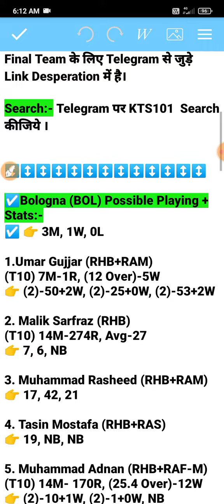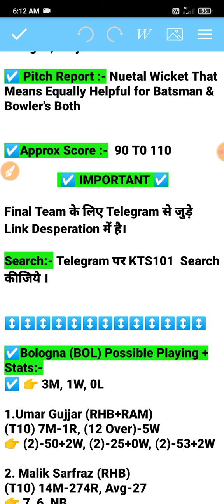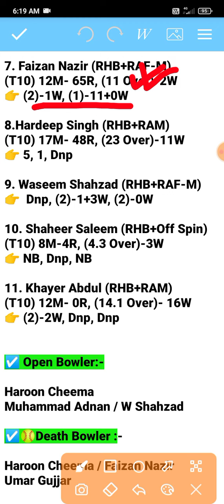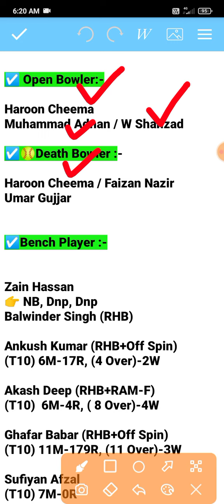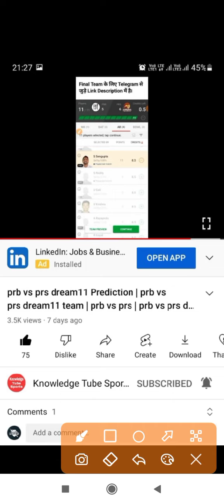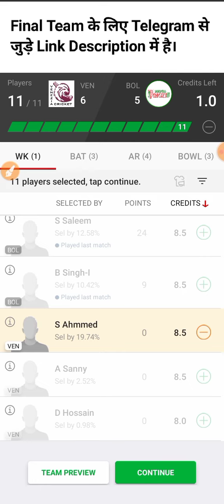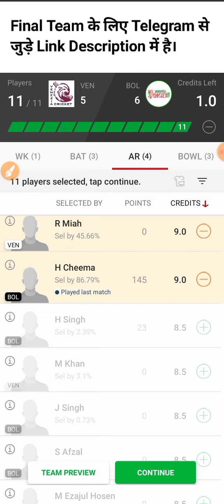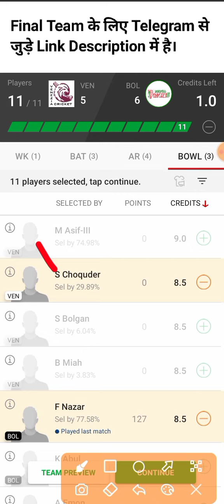ven vs bol dream11 prediction | ven vs bol dream11 team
ven vs bol dream11 prediction